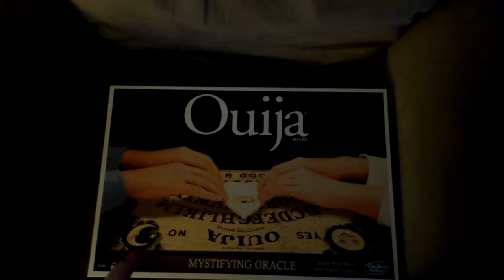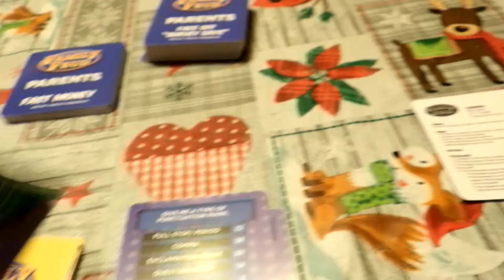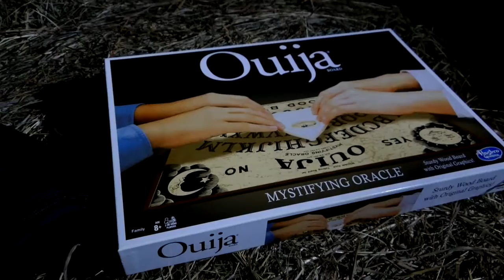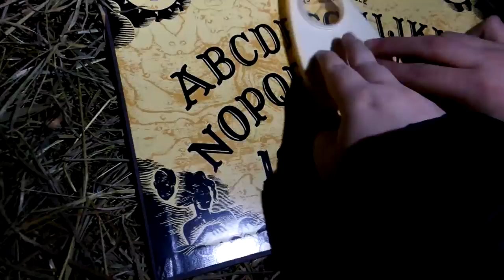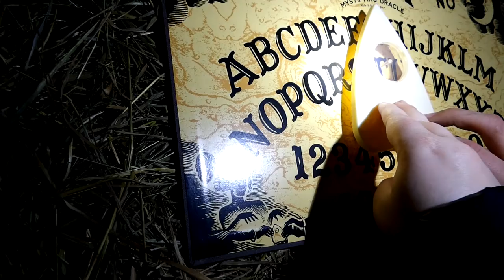OUIJA BOARD IN HAUNTED BARN!!! - VLOG (GHOST CAMERA INTERFERENCE)